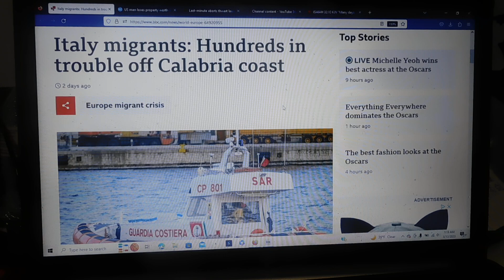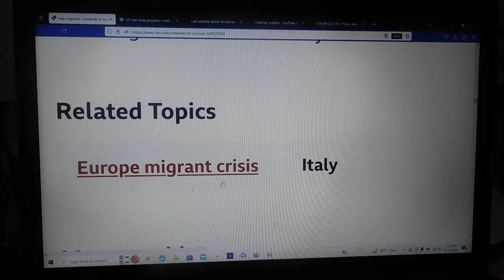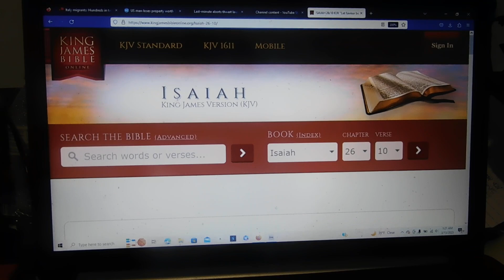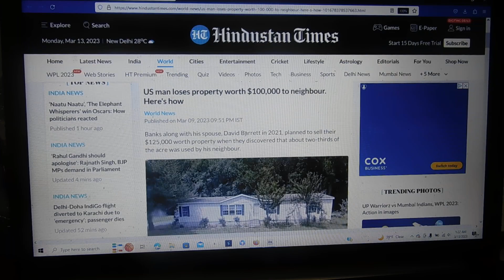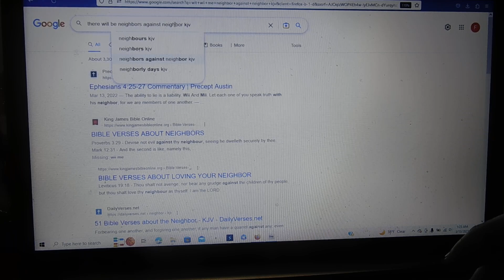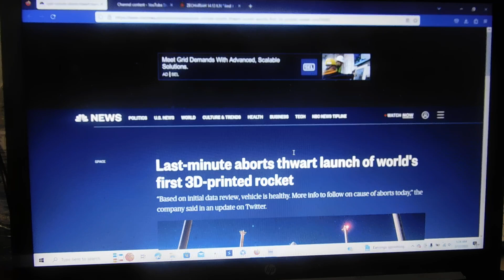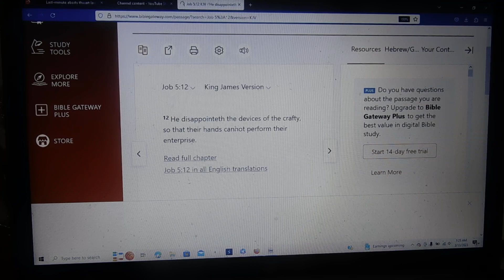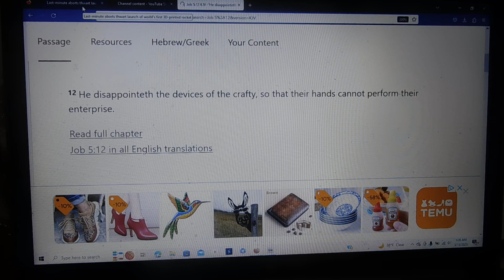China Has Military Advantage Against America BTG & Various Other End Time Topics Part 3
Kal Halal Yahawah Bahasham Yahawashi Bahasham Ha Rawchaa Qadash Barak Atha